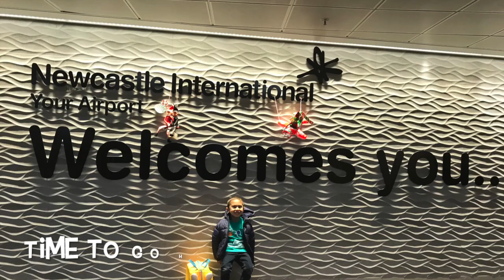Newcastle Weekend Trip Newcastle, Weekend Trip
We were fortunate enough to enjoy a weekend trip up to Newcastle. There we spent quality time with friends, shopped until our feet hurt, and party to celebrate Christmas together. All before a short flight back home to Plymouth. Here we share the highlights of our trip.

Peace!